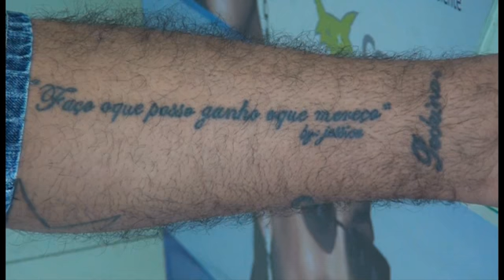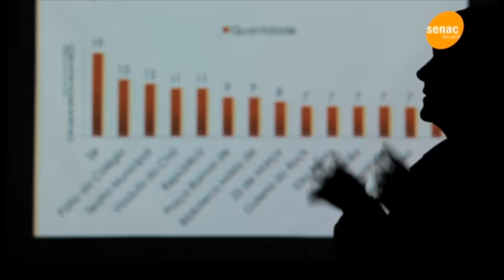Programa Sincovat 18.06.12 - bloco 2.f4v